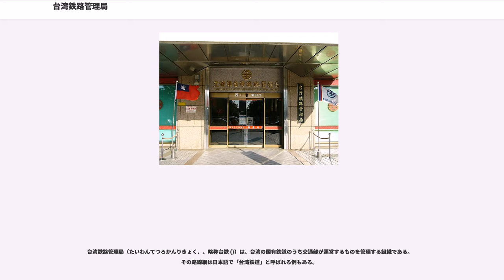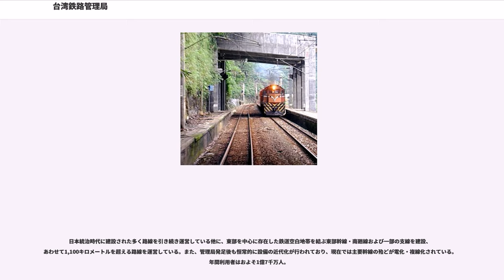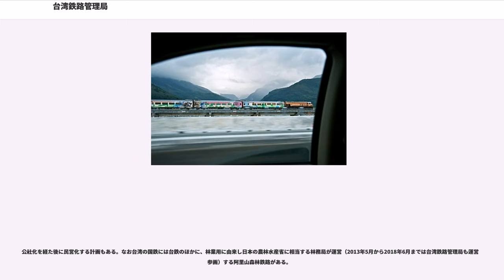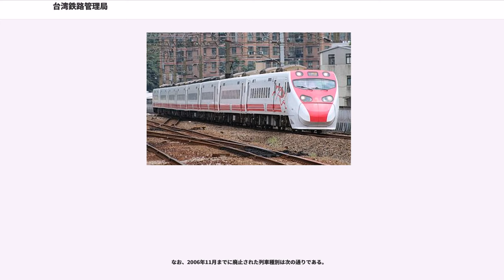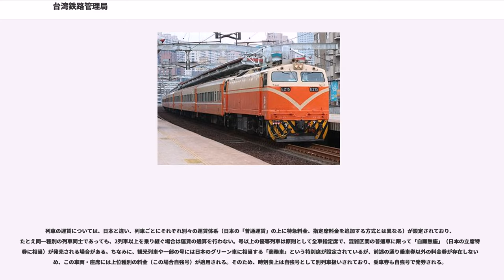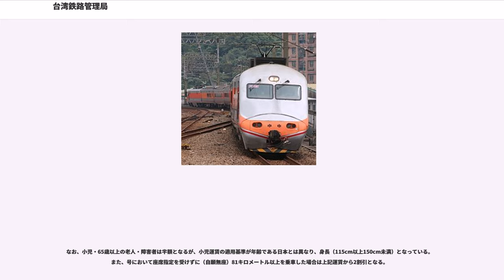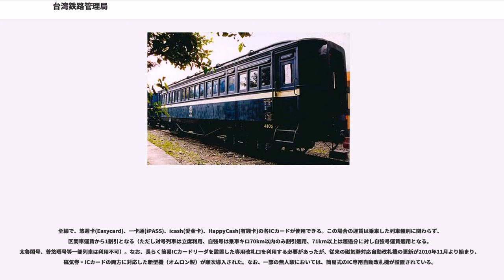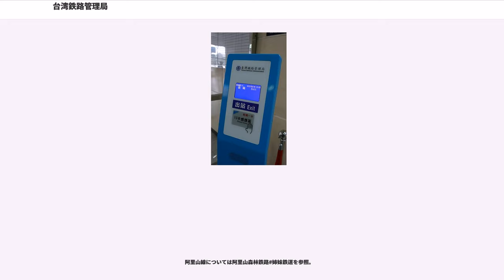台湾鉄路管理局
台湾鉄路管理局（たいわんてつろかんりきょく、、略称台鉄 ()）は、台湾の国有鉄道のうち交通部が運営するものを管理する組織である。その路線網は日本語で「台湾鉄道」と呼ばれる例もある。

日本の降伏を受け、中華民国政府が接収した台湾島内の鉄道路線を運営する目的で設立された台湾鉄路管理委員会を直接の前身とする鉄道事業体で、1948年3月5日に発足した。設立当初は地方政府である台湾省政府の管轄下であったが、台湾省の機能が凍結された1999年に中央政府の管轄下となって現在に至る。台北駅ビルに本部を構え、2018年11月現在の局長は張政源。

日本統治時代に建設された多く路線を引き続き運営している他に、東部を中心に存在した鉄道空白地帯を結ぶ東部幹線・南廻線および一部の支線を建設、あわせて1,100キロメートルを超える路線を運営している。また、管理局発足後も恒常的に設備の近代化が行われており、現在では主要幹線の殆どが電化・複線化されている。年間利用者はおよそ1億7千万人。

長らく西部幹線の長距離輸送を経営の柱としてきたが、台湾高速鉄道の開業後は高速鉄道を補完する短中距離輸送の利便性を高めるため、高頻度・等間隔の都市型ダイヤへの移行を進めている（台鉄捷運化）。また、高速バスとの競合が激化している東部幹線の長距離輸送の改善にも力を入れており、台東線の電化・重軌条化や日本製振り子電車の投入を進めている。

公社化を経た後に民営化する計画もある。なお台湾の国鉄には台鉄のほかに、林業用に由来し日本の農林水産省に相当する林務局が運営（2013年5月から2018年6月までは台湾鉄路管理局も運営に参画）する阿里山森林鉄路がある。

2006年11月に一新され、2017年6月時点で運用されている列車種別は次の通りである。

長らく台北市と高雄市を結ぶ長距離輸送に主軸が置かれてきたが、現在は台湾高速鉄道にその座を譲り、台北と高雄の2大都市圏と地方都市との連絡を中心とした運行ダイヤが組まれている。すなわち、台湾各地の地方都市と2大都市圏を長距離輸送の基幹となる自強号・号の優等列車で結びつつ、区間車・区間快車でそれらの優等列車を補完するというダイヤである。また、前述の2大都市圏とその周辺では都市近郊鉄道として都市圏輸送も担っており、従来の汽車型ダイヤから高頻度運転の都市型ダイヤへの移行（台鉄捷運化）が進められている。

なお、2006年11月までに廃止された列車種別は次の通りである。

列車の運賃については、日本と違い、列車ごとにそれぞれ別々の運賃体系（日本の「普通運賃」の上に特急料金、指定席料金を追加する方式とは異なる）が設定されており、たとえ同一種別の列車同士であっても、2列車以上を乗り継ぐ場合は運賃の通算を行わない。号以上の優等列車は原則として全車指定席で、混雑区間の普通車に限って「自願無座」（日本の立席特急券に相当）が発売される場合がある。ちなみに、観光列車や一部の号には日本のグリーン車に相当する「商務車」という特別席が設定されているが、前述の通り乗車券以外の料金券が存在しないため、この車両・座席には上位種別の料金（この場合自強号）が適用される。そのため、時刻表上は自強号として別列車扱いされており、乗車券も自強号で発券される。

種別ごとの運賃は以下の通り。（10kmまでは一律10kmの運賃が初乗りとして適用）

なお、小児・65歳以上の老人・障害者は半額となるが、小児運賃の適用基準が年齢である日本とは異なり、身長（115cm以上150cm未満）となっている。また、号において座席指定を受けずに（自願無座）81キロメートル以上を乗車した場合は上記運賃から2割引となる。

この他に、1ヶ月、3ヶ月有効の定期乗車券、団体乗車券、各種企画乗車券も存在する。かつては入場券（6元）も発売されていたが、2013年6月1日に廃止された（身分証との交換で通行証を貸与する形式に変更）。

全線で、悠遊卡(Easycard)、一卡通(iPASS)、icash(愛金卡)、HappyCash(有錢卡)の各ICカードが使用できる。この場合の運賃は乗車した列車種別に関わらず、区間車運賃から1割引となる（ただし対号列車は立席利用、自強号は乗車キロ70km以内のみ割引適用、71km以上は超過分に対し自強号運賃適用となる。太魯閣号、普悠瑪号等一部列車は利用不可）。なお、長らく簡易ICカードリーダを...